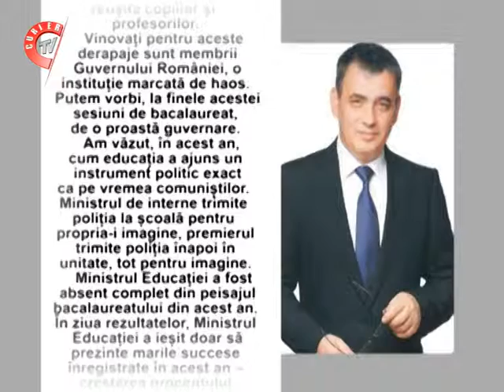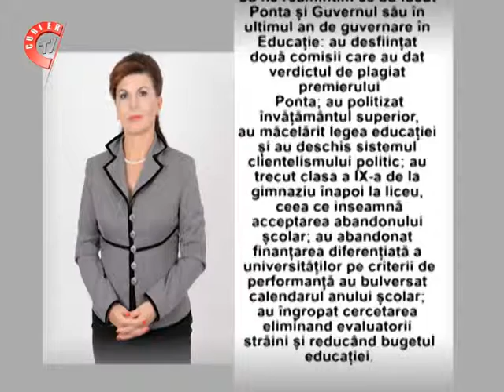Partidul Democrat Liberal si-a exprimat punctul de vedere cu privire la Bacalureatul din acest an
Partidul Democrat Liberal si-a exprimat punctul de vedere cu privire la Bacalureatul din acest an.Democrat liberalii  i-a felicitat pe elevii care au obtinut rezultate bune , insa au si cateva nemulumtiri legate de organizare.